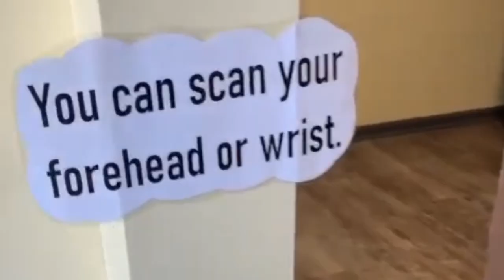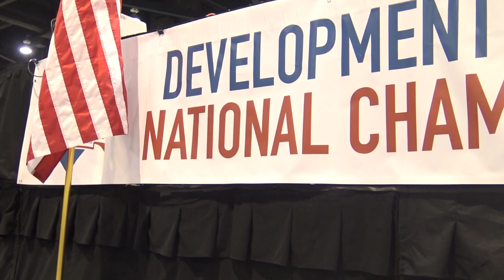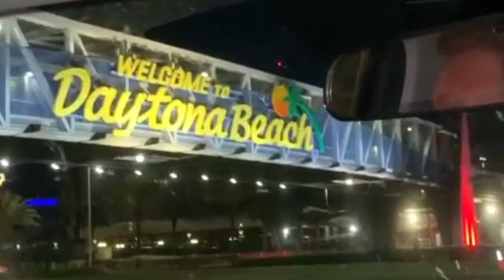Day in the Life: Meredith Donovan, BIG | Level 10 Nationals Week | Eye on 5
BIG senior Meredith Donovan takes along on her journey through the week of Level 10 Nationals back in May. This was Meredith's first level 10 nationals experiences and it ended on a high with her team taking the Senior B Team title. We get a look at her school life, her travels from Indiana to Illinois to train everyday, prep for nationals and the experience in Daytona Beach. Let's meet the 2021 Yahtzee Award winner for Hugh Air as she takes along us through a week in her life.